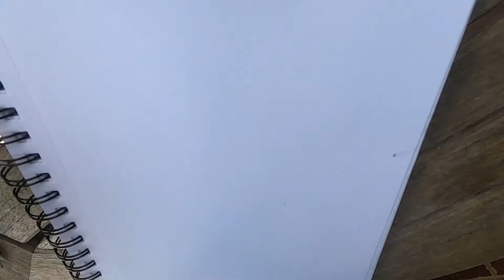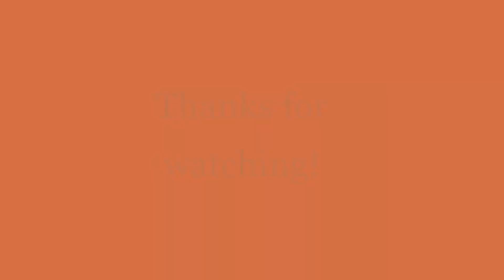Wolf Drawing Tutorial : How to draw with charcoal.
Here is a tutorial for drawing a wolf with charcoal. Hope it helps beginners in charcoal or even in just drawing! Thank you so much for checking it out!